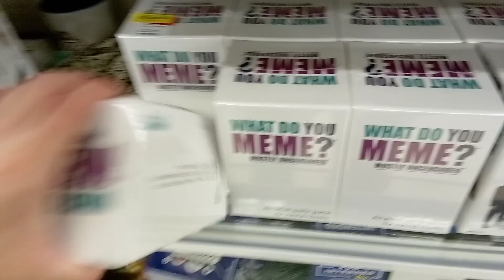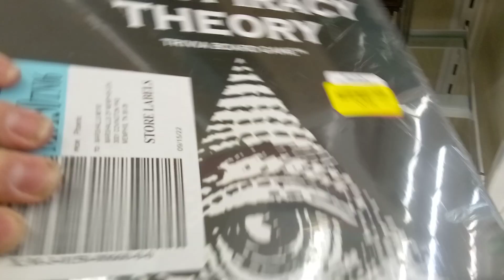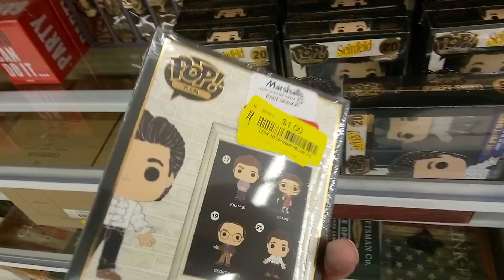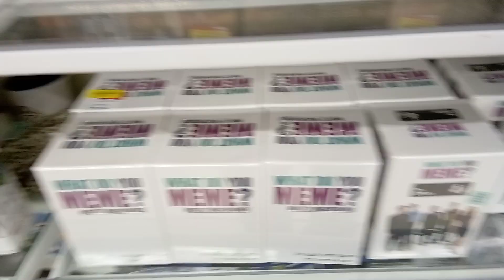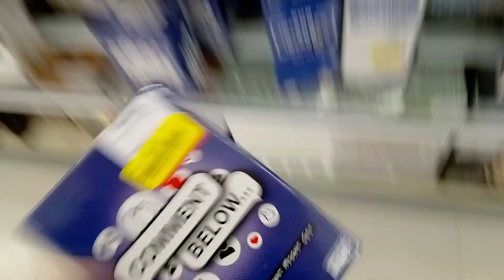clearance games at Marshals